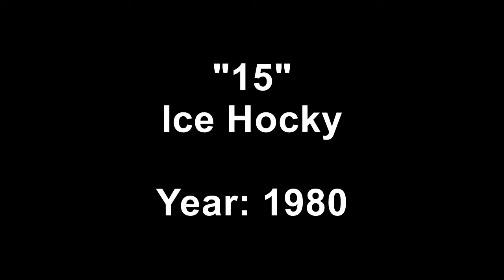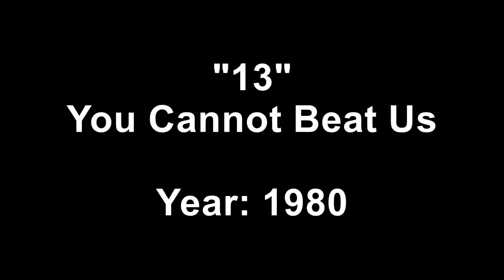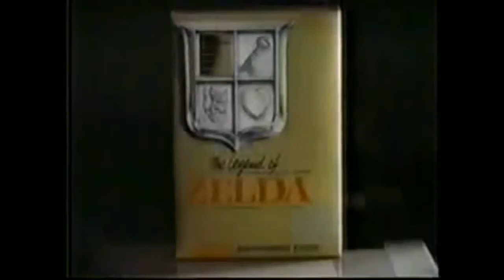Top 15 Weirdest Videogame Adverts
Watching commercials while playing videogames? You can't explain that. Video games are awesome.